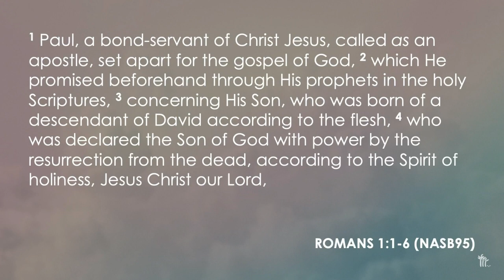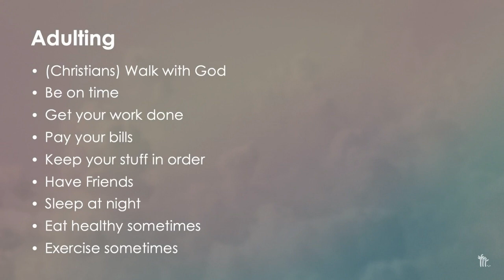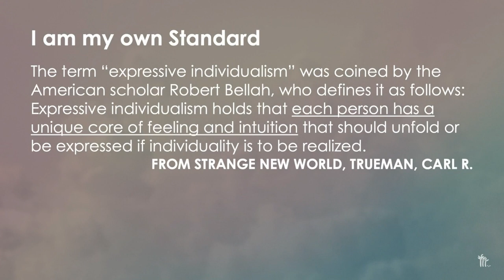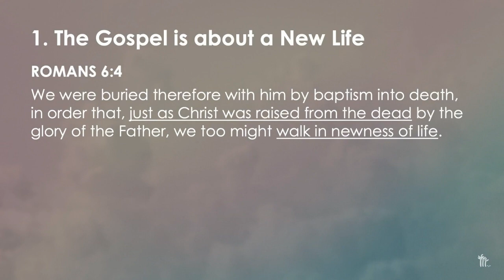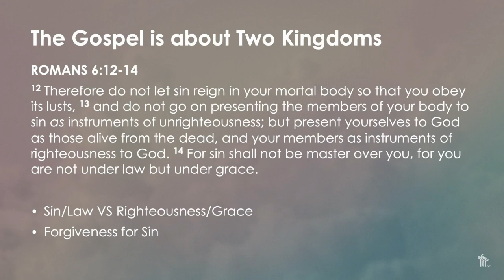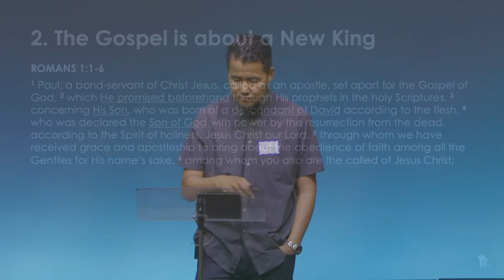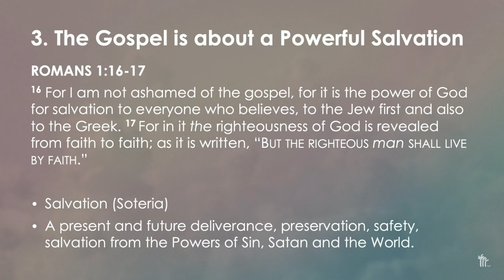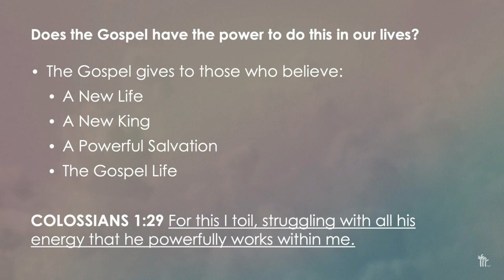The Life We Are Meant to Live, Pastor Sung Chung, Third Service